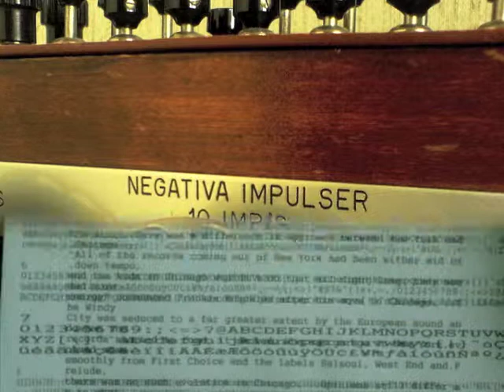Thom Yorke explains D&B as a potential New Punk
Radiohead singer Thom Yorke expresses what we all dreamed of in the 90s, that drum 'n bass would take over the discobeat role as widespread rhythm. Something went wrong, but they did at least one PERFECT song out of it. Ladies and gentlemen, I give you: "Freeman Hardy & Willis Acid" song credited to Squarepusher/AFX.